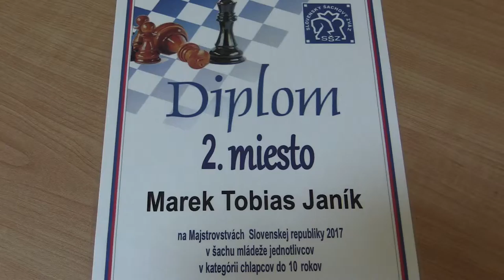♗ Záver CH10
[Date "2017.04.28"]